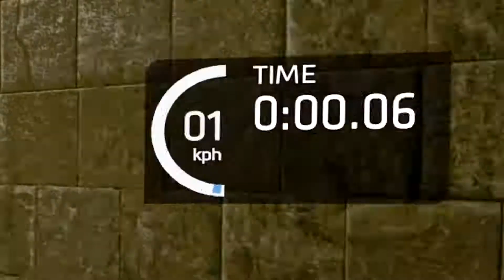My First Robot experience! titan fall 2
Oh man! Titan fall 2 is fun! This is my first experience in playing with a robot! let alone being in a robot! besides halo.. but this game is soo fun! So much action going on left and right! Its crazy!
I don't know why  Titan fall 2 was not too popular

and use my code! : IFZRKYMEXF

By the way i'm a Canadian gamer/ Filipino gamer and i Don't swear!

**REMEMBER**

"Stay postive! Share a smile! Let's have a "lamb-tastic" time!"